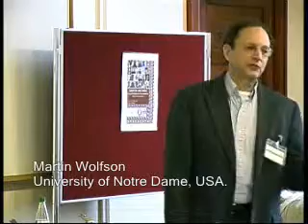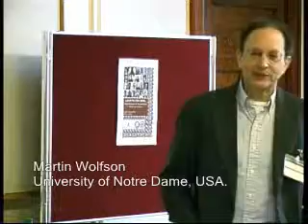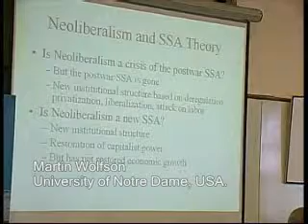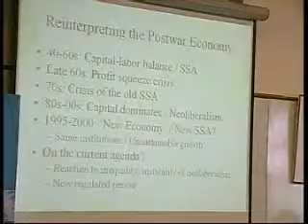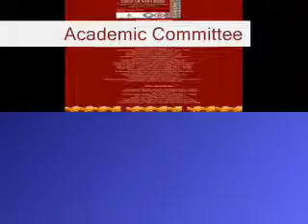Class, Crisis, and the Theory of a Social Structure of Accumulation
Does the neoliberal era constitute a new social structure of accumulation?  Neoliberalism is a settled institutional structure, yet it has not produced the rapid economic growth that one would associate with a new SSA.  To address this puzzle, Martin Wolfson explores a possible reconceptualization of SSA theory.  Rather than defining stages of capitalism as alternating 25-year structures of economic growth and crisis, Wolfson suggests alternating structures of regulation and the free market.  Rather than the creation of institutional structures based upon the requirements of economic growth, Wolfson suggests institutions created as a resolution of class and intra-class conflicts among industry, finance, and labor.  Martin Wolfson thus views neoliberalism as a stage of capitalism based upon the (temporary) dominance of capital over labor.

Neoliberalism’s subpar economic growth can be traced to problems of overcapacity and underconsumption.  Building upon these developments, Wolfson explores the hypothesis that free market stages of capitalism are ultimately undermined by underconsumption crises, whereas regulatory stages of capitalism (such as the postwar SSA) are vulnerable to profit-squeeze crises.

Marty Wolfson is a member of the Department of Economics and Policy Studies at the University of Notre Dame.  Martin Wolfson has taught economics at Notre Dame since 1989.  Prior to that, he was an economist at the Federal Reserve Board in Washington, D.C.

This video was recorded in the Cairnes Graduate School of Business and Public Policy at the National University of Ireland, Galway during the "Growth and Crisis: Social Structure of Accumulation Theory and Analysis" held in Galway (Ireland) between the 2nd and 4th of November 2006.

The academic committee of this conference was composed of Terrence McDonough at NUIG, Michael Reich at the University of California, Berkeley, and David Kotz at the University of Massachusetts, Amherst .

SSA Galway
Conference Chair / Academic Committee: Terrence McDonough
Academic Committee: Michael Reich
Academic Committee: David M. Kotz
Video/ Conference Organizing: Maria-Alejandra Gonzalez-Perez